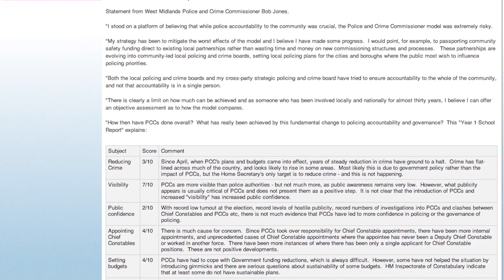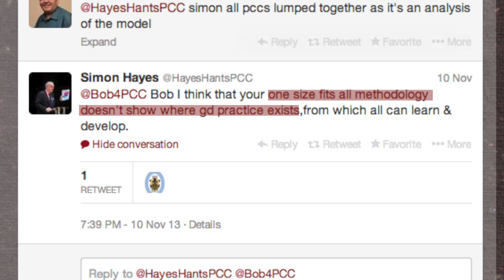One year on Police and Crime Commissioner model shows problems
One year on Police and Crime Commissioner model shows problems. Bob Jones, West Mids PCC, discusses the issues surrounding the role and the backwards step it has taken since being introduced. Simon Hayes, Hampshire PCC, defends that there is still value in the Police and Crime Commissioners.

Chief Reporter, Winchester News Online